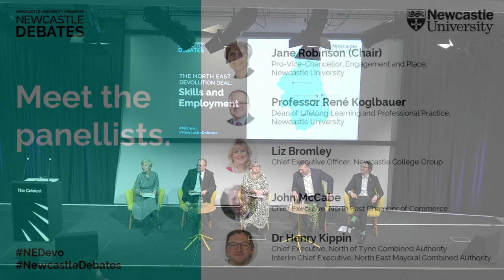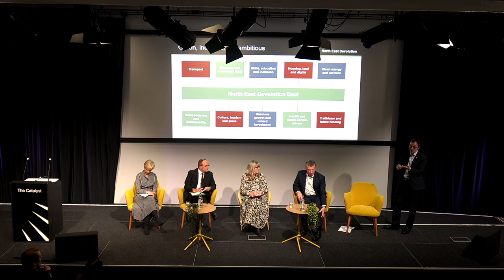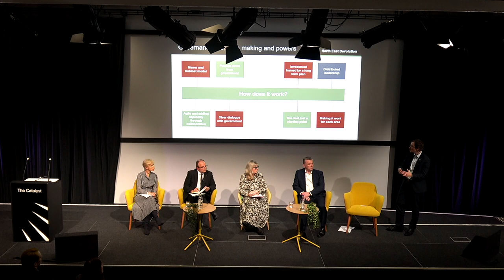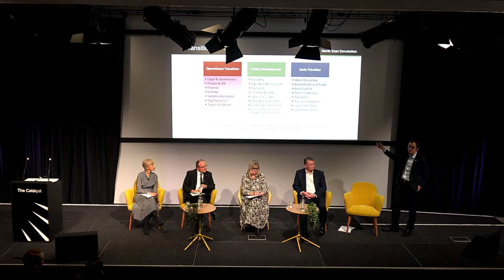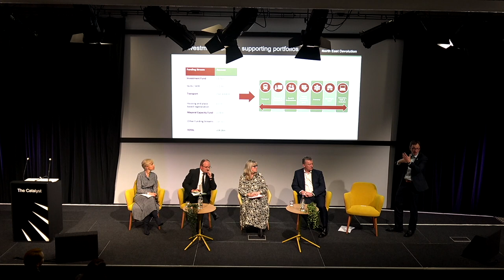Newcastle Debates - The North East Devolution Deal: Skills and Employment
The North East devolution deal, agreed in December 2022, marks a new devolution agreement between the government and the local authorities of Northumberland, Newcastle, North Tyneside, Gateshead, South Tyneside, Sunderland, and County Durham. It is expected that an election to appoint a new mayor will take place in May 2024, at which point the new North East Mayoral Combined Authority will come into effect.

The value of the North East devolution deal is being put at £4.2bn and is said to be the most generous per head in England. The deal transfers new powers investment over 30 years, which will enable a new Mayoral Combined Authority to plan for the long term and unlock the benefits of devolution for 2 million people living in our region.

In this special debate, hosted by Newcastle University, key representatives from across our region will discuss how the new deal could impact skills and employment in the North East. How can we ensure we have the right skills to meet the needs of the future economy? How can those opportunities be open to all and can regional devolution address the employment challenges facing our diverse urban, rural and coastal communities?

Panellists include:

Professor René Koglbauer, Dean of Lifelong Learning and Professional Practice, Newcastle University
Liz Bromley, Chief Executive Officer Newcastle College Group
John McCabe, Chief Executive, North East Chamber of Commerce
Dr Henry Kippin, Chief Executive, North of Tyne Combined Authority; Interim Chief Executive, North East Mayoral Combined Authority; Visiting Professor of Practice at Newcastle University
The panel will be chaired by Jane Robinson, Pro-Vice-Chancellor, Engagement and Place, Newcastle University.